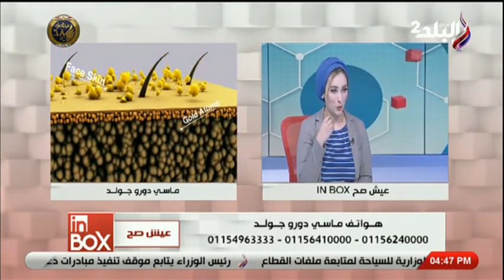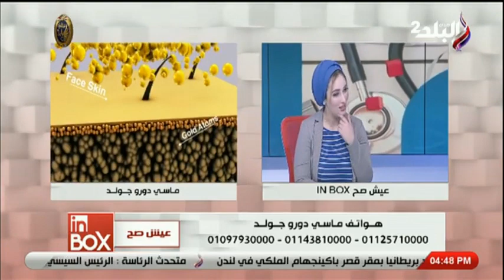لقاء خاص مع خبيرة التجميل "رنا زينه"